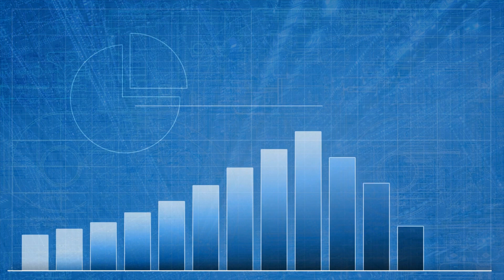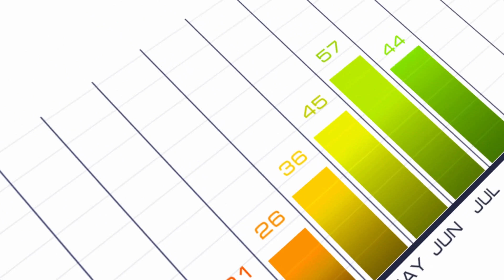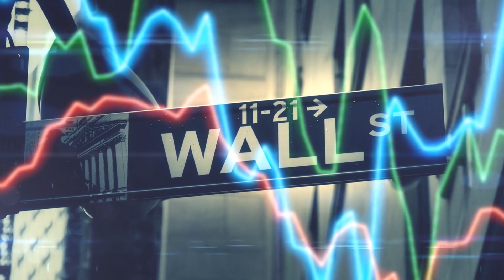The Rise and Evolution of Automation in the Food Industry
The food manufacturing industry is incredibly fragmented and diverse, consisting of some of the largest and smallest manufacturers. Food assembly and manufacturing are primarily performed manually, particularly more so in SMBs. At present, the larger food manufacturers incorporate automation by integrating robots and state-of-the-art automated industrial machinery. However, it is not as widespread in small-to-medium-sized businesses, where engineering and technical infrastructure is considerably lower. With a rise in the production demand, larger companies saw the array of opportunities and benefits of automation.

In general, smaller companies have been relatively slower in incorporating automation. Some of the reasons for this are high market volatility, limited low-cost labor and short-term orders. These reasons have discouraged small and medium businesses from making capital investments in automation.

To learn more about B2E Automation and their full range of industrial automation and robotic solutions, please

Where to Find B2E Automation